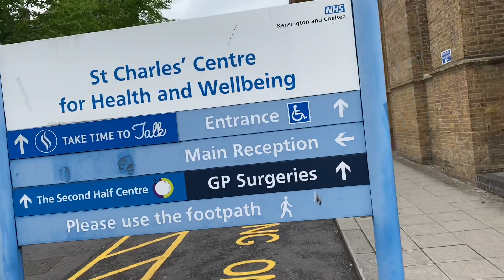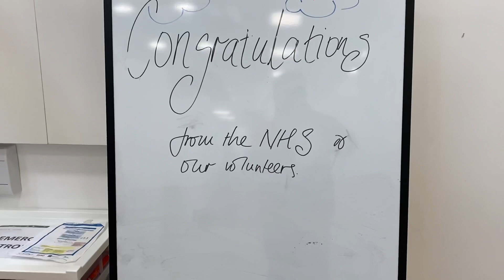Vaccine Completed (2nd Dose)-Astra Zeneca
Covid-19 Jab Done completed.. Now I am fully protected against the deadly virus.